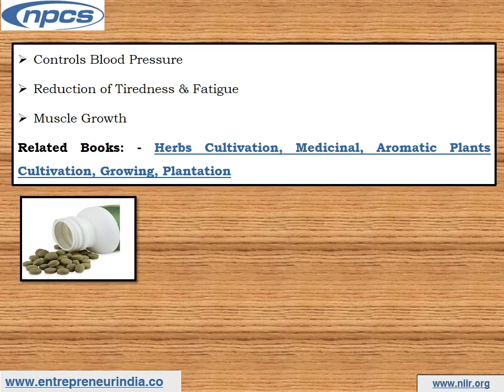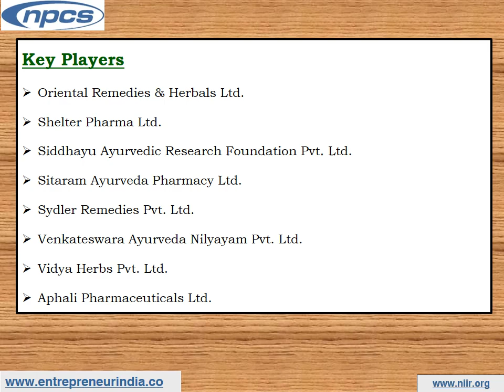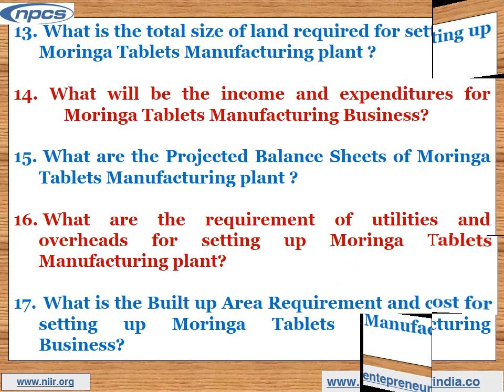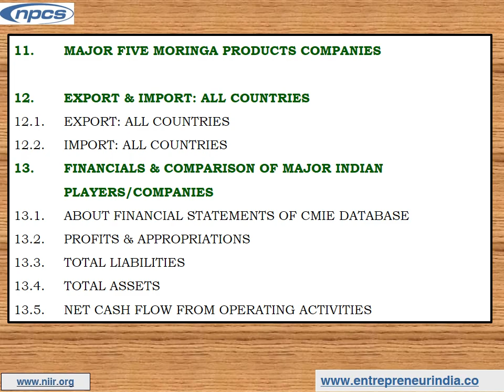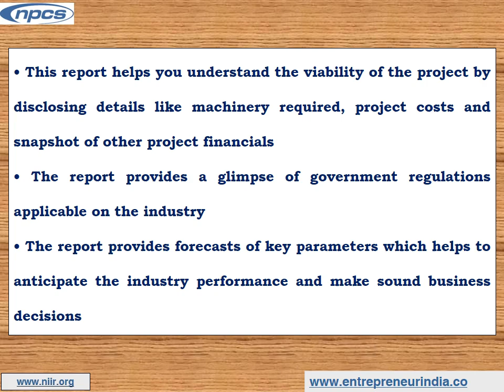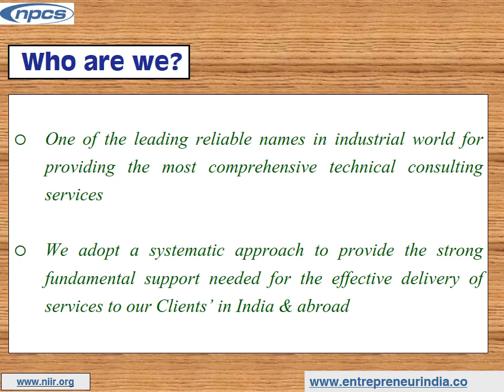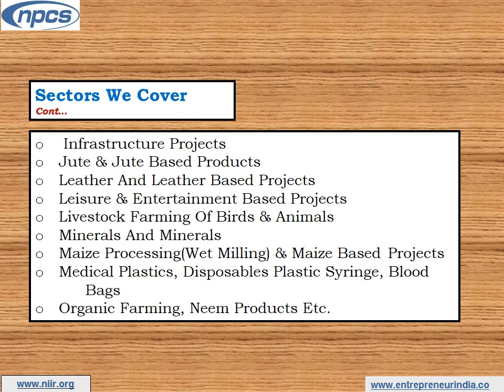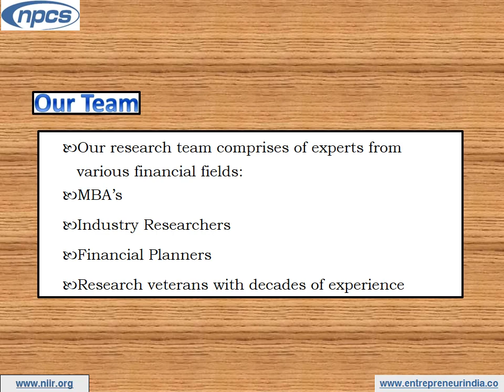Moringa Tablets Manufacturing | Best Investment in Herbal Drug | Moringa Oleifera For Startup.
Manufacturing of Moringa Tablets. Best Investment in Herbal Drug (Moringa Oleifera) For Entrepreneurs, Startups.

Moringa may be a plant that's native to areas of India, Pakistan, Bangladesh, and Afghanistan. It’s also grown within the tropics. The leaves, bark, flowers, fruit, seeds, and root are wont to make medicine. Moringa is employed for asthma, diabetes, obesity, symptoms of menopause, and lots of other conditions, but there's no good scientific evidence to support these uses. Oil from moringa seeds is used in foods, perfume, and hair care products, and as a machine lubricant. Moringa Oleifera, the Miracle tree commonly referred to as Moringa is that the most nutritive plant found in the world. Moringa leaves contain 90 Nutrients and 46 Antioxidants. Grenera Moringa Tablets are a natural, whole-food source full of vitamins, minerals, protein, antioxidants, amino acids, and other important compounds that your body relies on to remain healthy.

ENTREPRENEUR INDIA
106-E, Kamla Nagar, Opp. Mall ST,
New Delhi-110007, India.